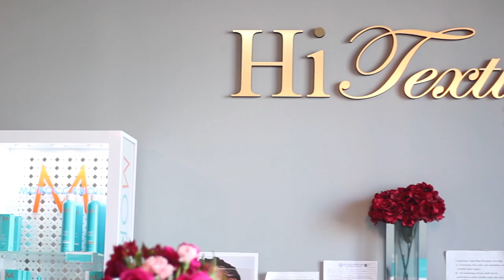Hi Texture Salon Review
Come and experience Hi Texture Salon in Lawrenceville, GA!

This is a multi-texture salon that specialized in natural hair.  They believe that healthy hair is the best hair!  They were also just rated "Best in Gwinnett 2016!"

I had such a great time working with these ladies!  Follow along as I go through a full service at the salon with Owner India Bertin and Stylist Emma Kahler.

☼ Learn more about Hi Texture Salon ☼

I was compensated via a cash payment, gift, or something else of value for this review. All opinions are my own and are honest.  I will only share products and services that I believe are beneficial and useful for myself and my subscribers.  I am disclosing this in accordance with the Federal Trade Commission’s 16 CFR, Part 255: “Guides Concerning the Use of Endorsements and Testimonials in Advertising.”